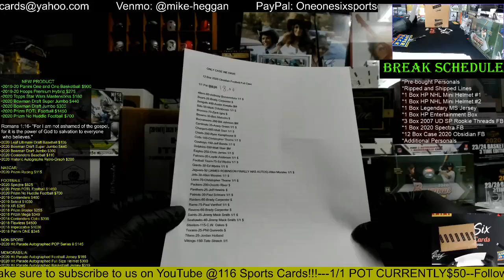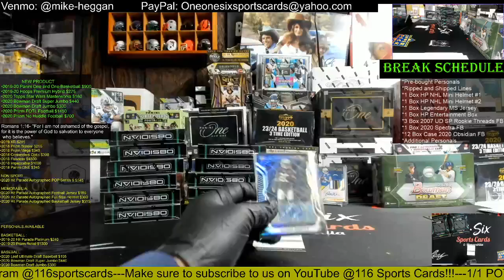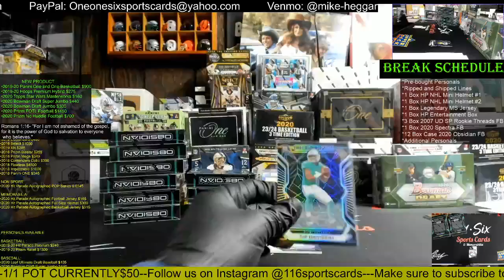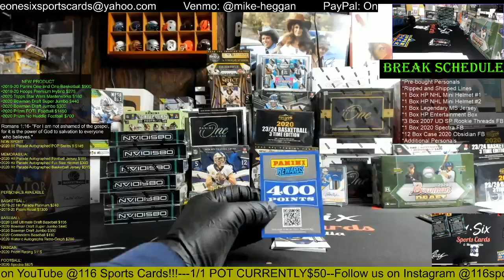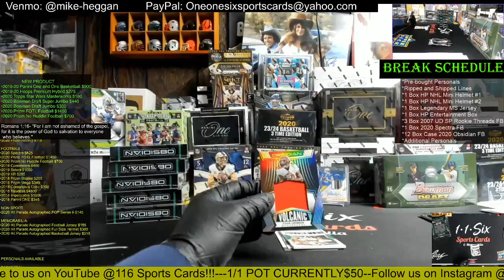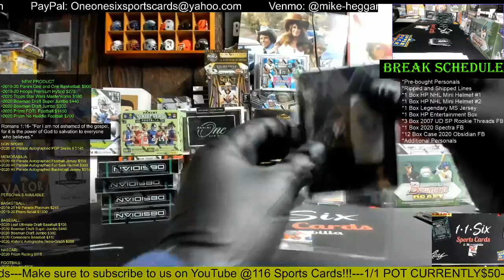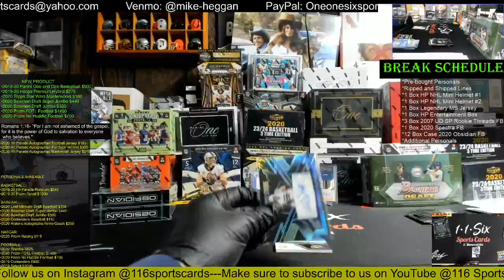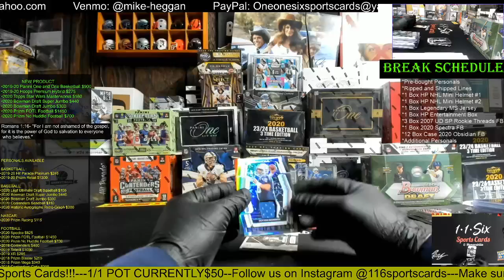2020 Obsidian Football 12 Box Case Break!!!!!